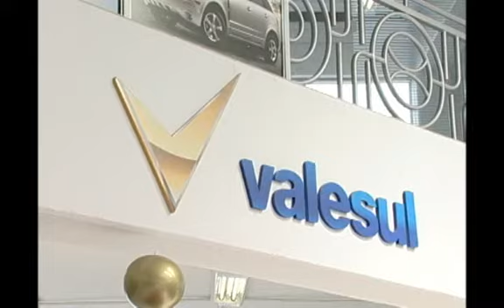SHOPTOUR CTB - CHEVROLET VALESUL 04